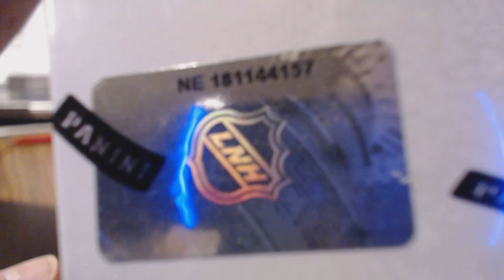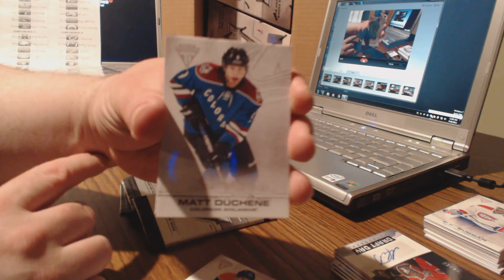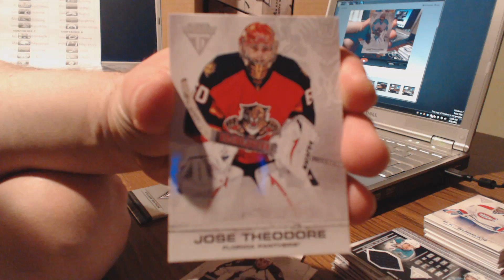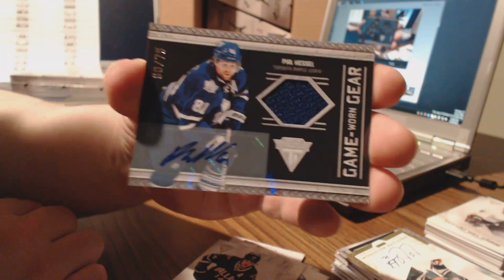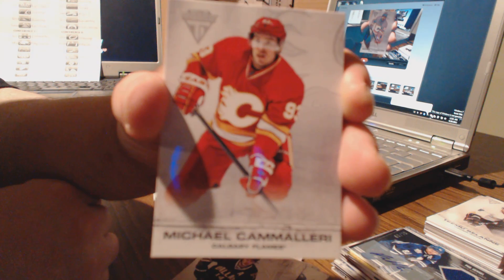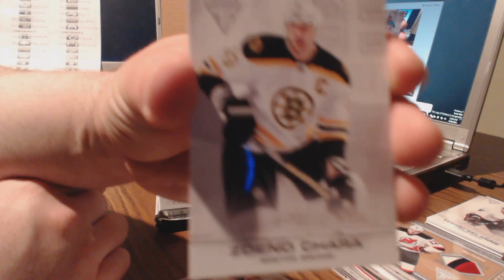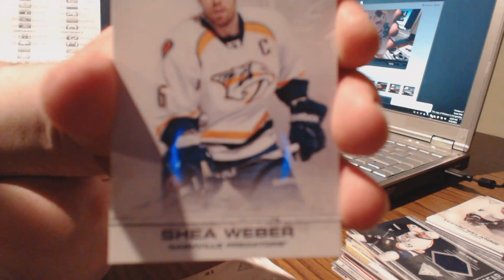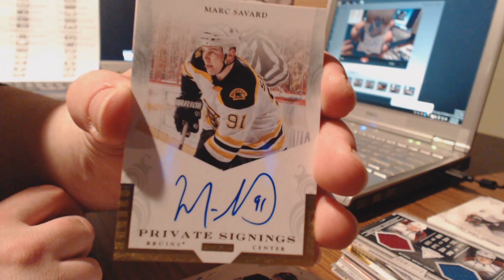Sneakylittlehobbitses 11-12 Titanium Hockey 8 Box Case Break #7 - Video #2